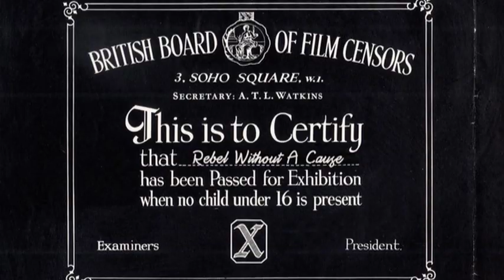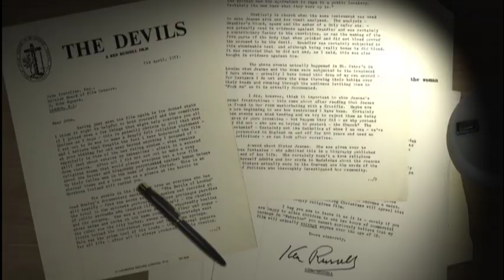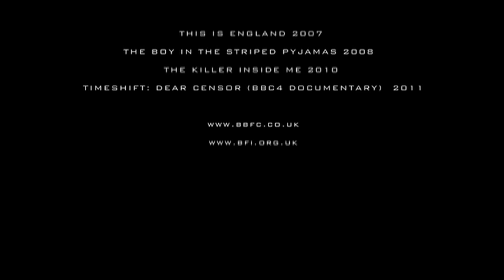Uncut: Celebrating the BBFC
As the BBFC marks its 100th year anniversary, Mark Kermode and Linda Ruth Williams introduce a major survey of films that point to the changing attitudes of Britain's censors and classifiers.

Screening at BFI Southbank 28 October - 30 November 2012.